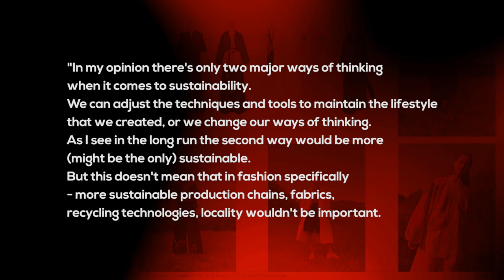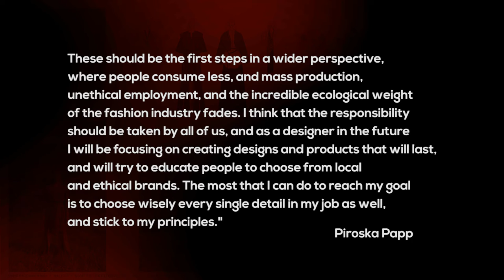European Fashion Accelerator – Talent search VOL 1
Video introduction of the capsulle collections of 2 designers – Tamara Andieieva PL and Piroska Papp HU

EFA team

Karolína Bosáková – Director of European Fashion Accelerator
Peter Várady – Choreographer
Artur Koff – Photographer
Michal Budinský – Video director and camera operator
Štepán Svoboda – Camera operator 1
Marko Iglič – Camera operator 2
Denisa Dovala – Presenter
Radka Baránková – Location manager / Producer
Roxanne Chen – PR manager
Ivana Bochníčková – PR and Social media manager
Veronika Nastoupilová – Stream operator
Marek Bako – Webmaster
Andrea Petrovičová – Project manager
Lenka Jurášková – Translation